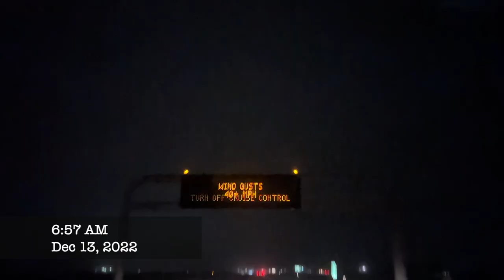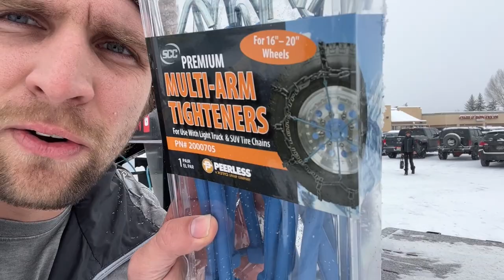Hotshot Trucking In The Winter (Real Run 🥶) | Episode 24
I can probably save you $10,000 dollars within 15 minutes of conversation. Of course I have to charge a little bit so non serious people don't take up my time for serious people. I have made almost every mistake first hand and I am confident I can be of value to you. I look forward to meeting you and genuinely want to help you on your journey.

Chain tighteners

Yes these are affiliate links but they are the chains I used and as long as you don't go over 35 mph like I did they work perfect. if you go 60mph like I did, you see what happens. good luck out there and stay safe.